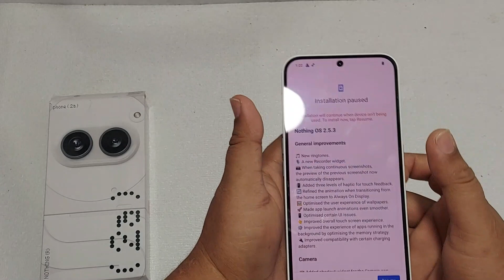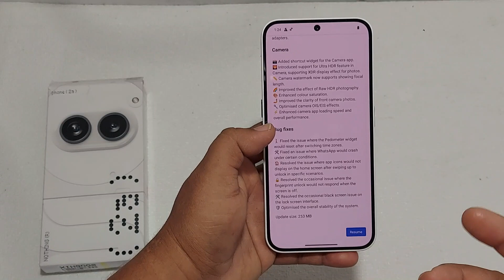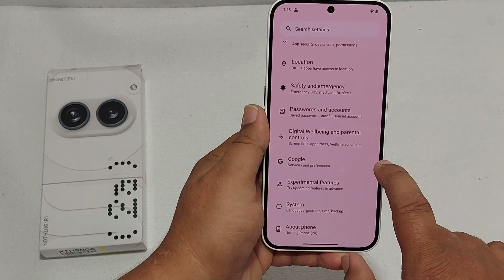Nothing 2a First Update 2.5.3 Rolling Out With Many Bug Fixes & New Features | Nothing OS 2.5.3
Dosto Is video me Mainey Dikhaya

App Download --